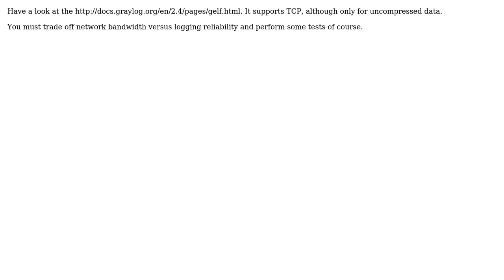Software Engineering: How to ensure that every log event will be delivered to the GrayLog?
With thanks & praise to God, and with thanks to the many people who have made this project possible! You are responsible for your own actions.